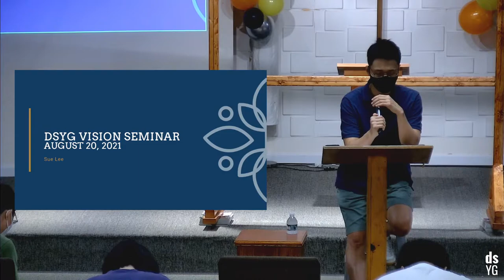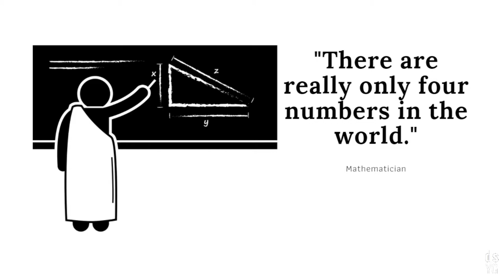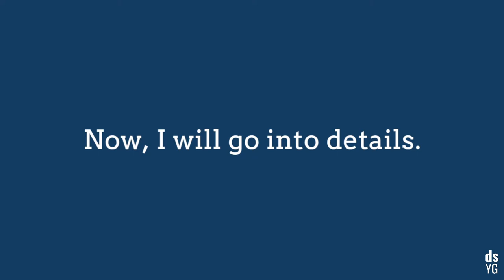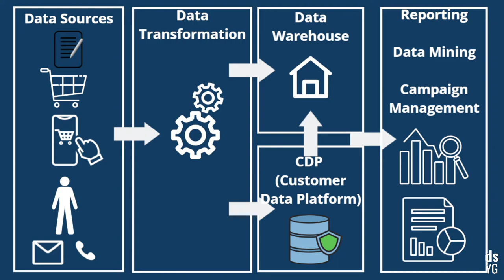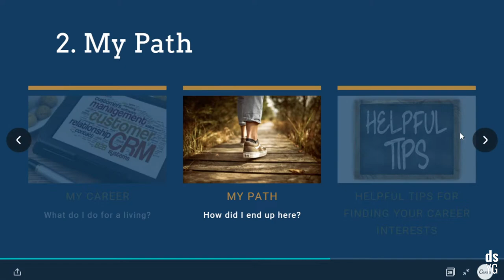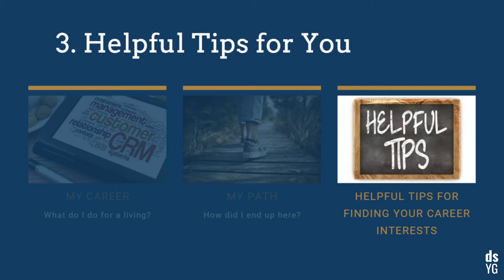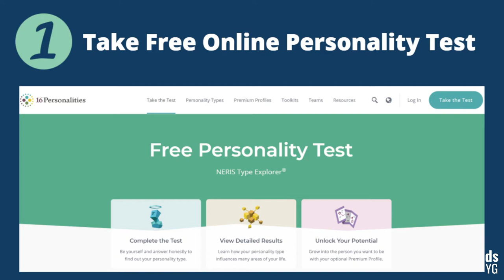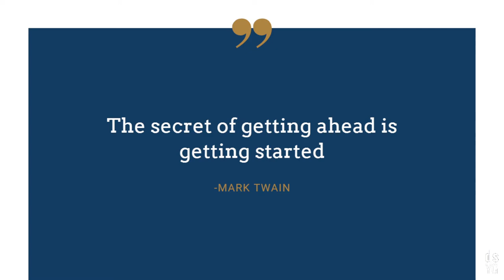Vision Seminar on Customer Relationship Management - Sue Lee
Sue Lee (mother of Joshua and David Koo) shares her experience in her studies and career in Marketing! Tune in for some stories on her journey an dhow you can learn more about a career in this field